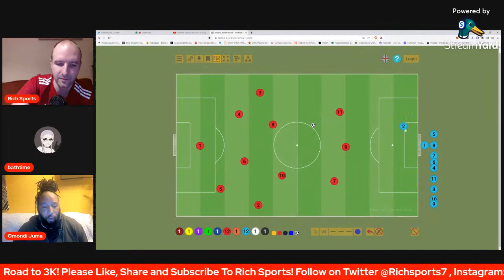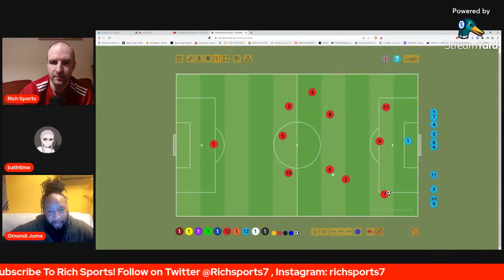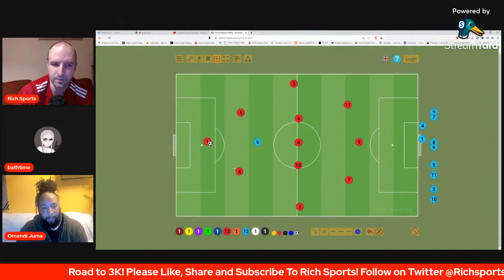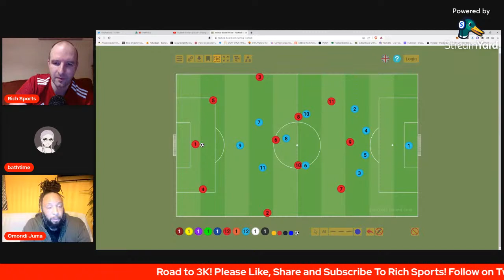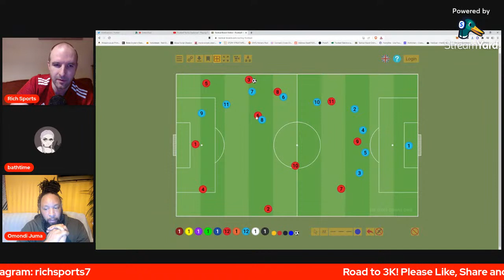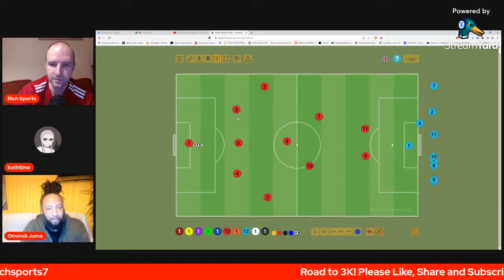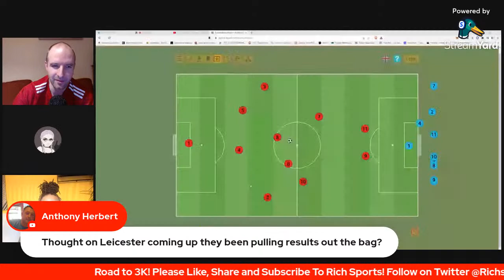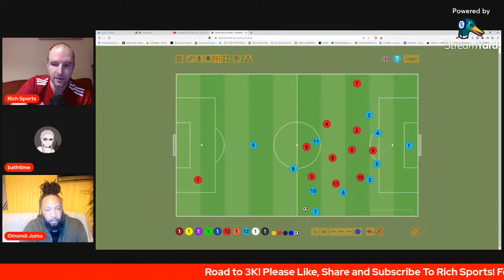Beginners Guide To Football Tactics - Playing Out From The Back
Football tactics podcast focusing on playing out from the back and beating the press.

All donations are much appreciated and 100% of the funds raised will go back into the channel to upgrade equipment and improve the quality of the content.

Chat Rules

No SPAM, or abuse towards others in the comments.